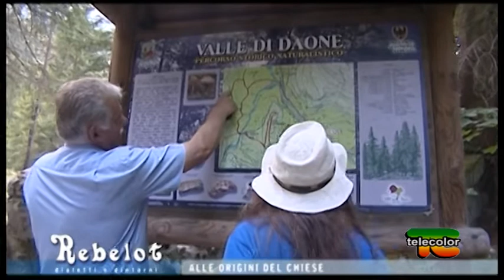Rebelot sul fiume Chiese (breve anticipazione)